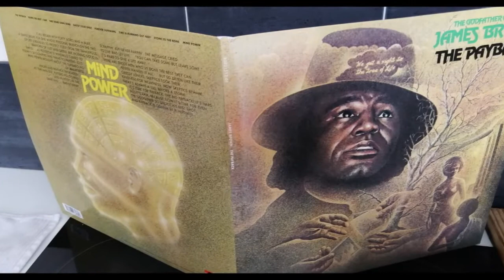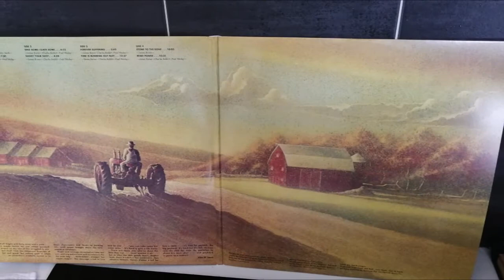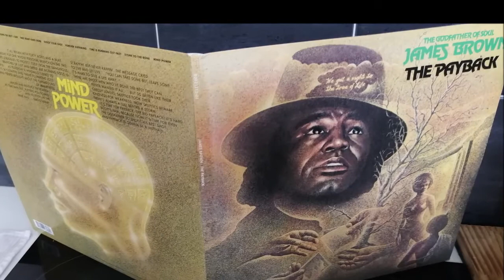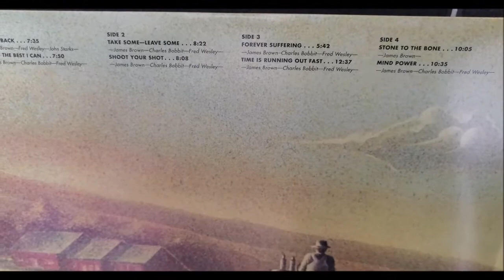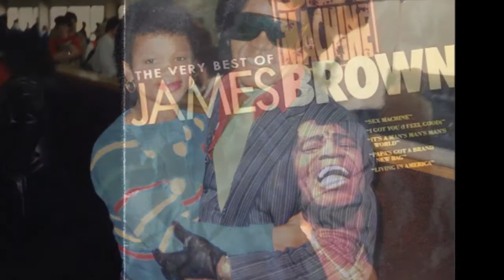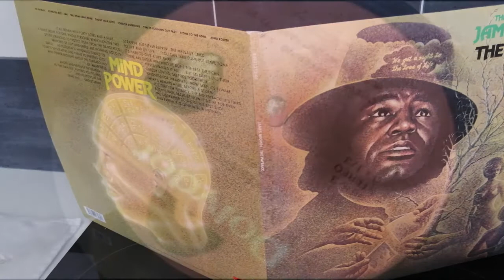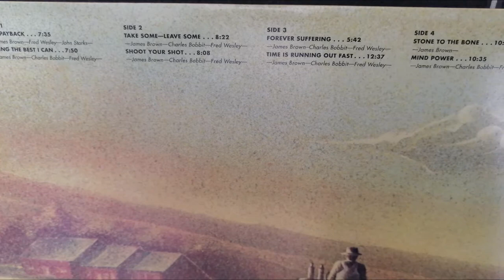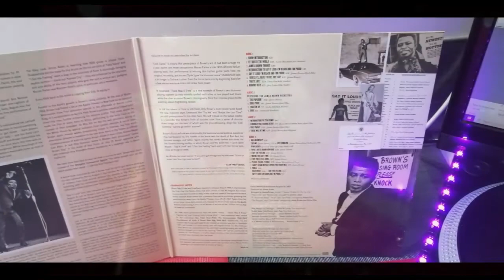JAMES BROWN THE PAYBACK ALBUM SIDE 4